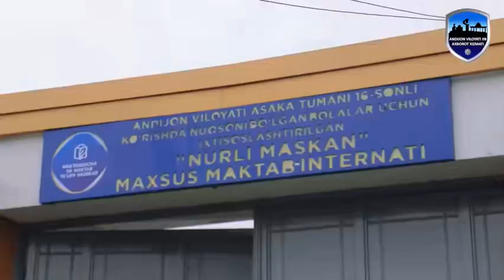"Yangi yil bayrami" tadbiri tashkil etildi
Andijon viloyati IIB tomonidan Asaka tumanidagi “Nurli maskan” maktab-internati o‘quvchi va tarbiyalanuvchilari uchun "Yangi yil bayrami" tadbiri tashkil etilib, ularga quvonch ulashildi